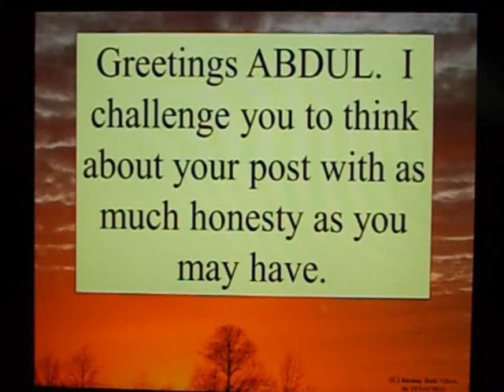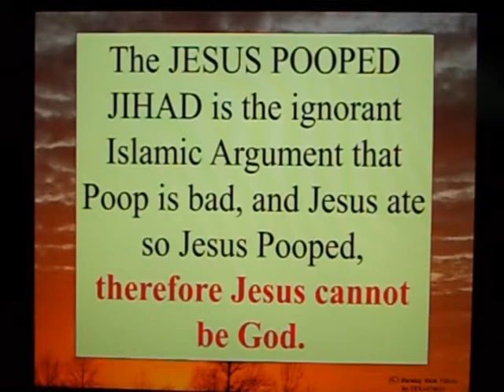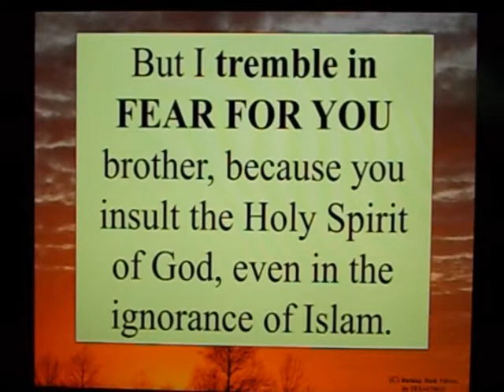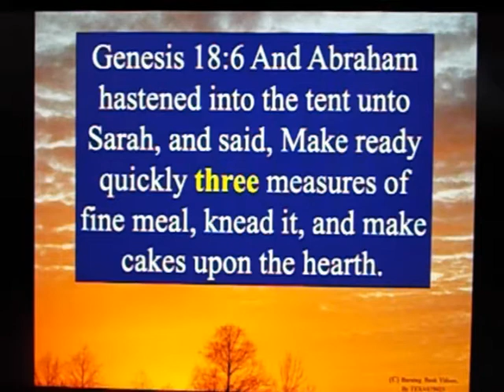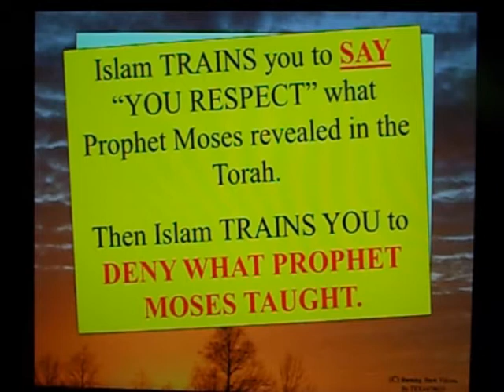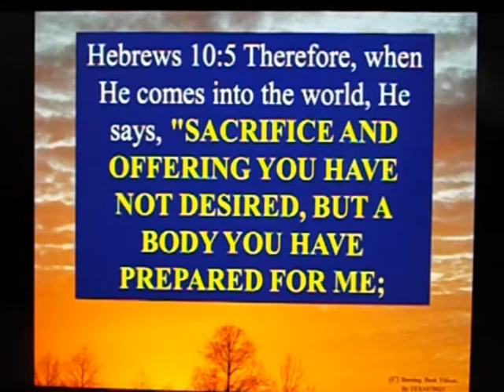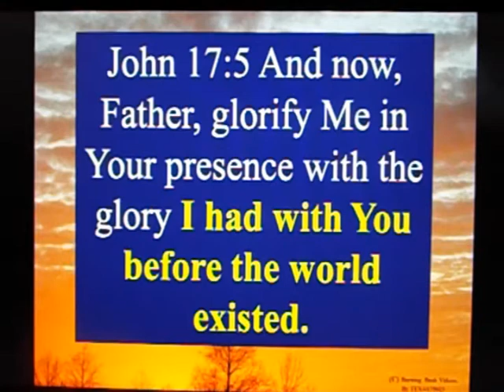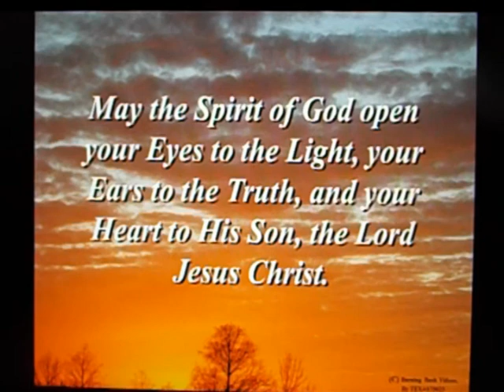Letter to Muslim Brother - 119 - What about Jesus Using the Toilet?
The Jesus Pooped Jihad is revisited.  I simply cannot respect Mohammed or his religion, because it produces such idiocy.